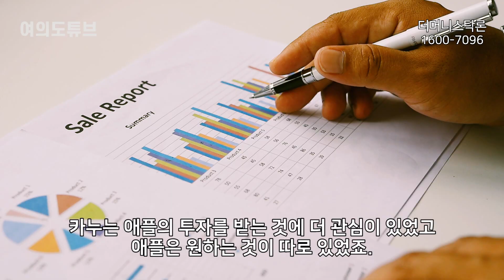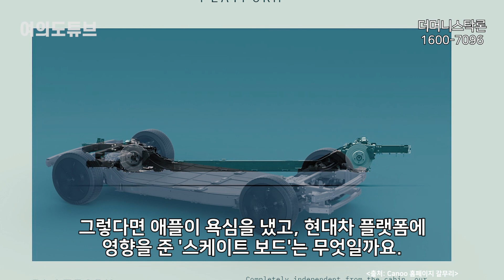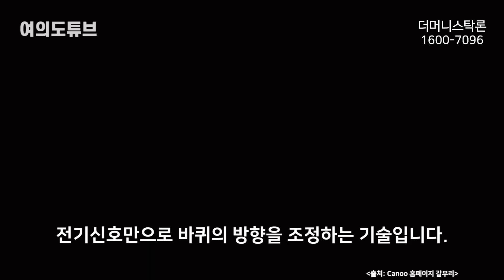[여의도튜브] 3각관계서 바람맞은 ‘애플카’ 속쓰린 사연 “韓이 낚아채다니...” /머니투데이방송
애플이 현대차와 자율주행 전기차 '애플카' 공동개발을 추진한다는 소식이 나오자 현대차는 곧바로 "현대차가 애플을 포함한 여러 기업들로부터 제안을 받고 있듯이, 애플도 여러 글로벌 자동차 회사들과 관련 협의를 하는 것으로 알고 있다"며 의외로 차분한 입장을 보였습니다. 현대차의 의례적인 말인줄 알았는데 곧바로 관련 소식이 나오고 있습니다.

아나운서: 선소연
영상콘텐츠: 강주희
기사콘텐츠: 선소연
기획: 강인형
총괄: 정미경
제작: MTN 머니투데이방송